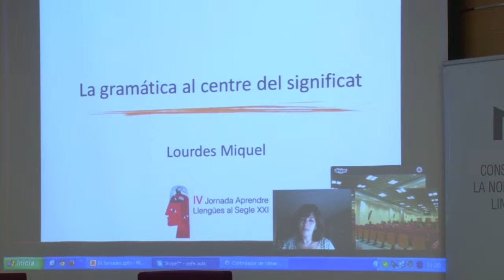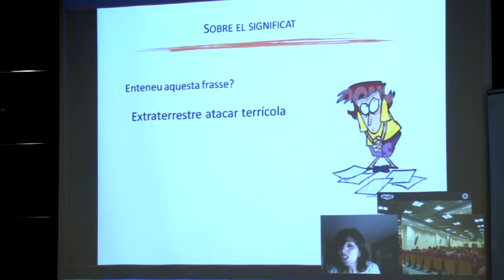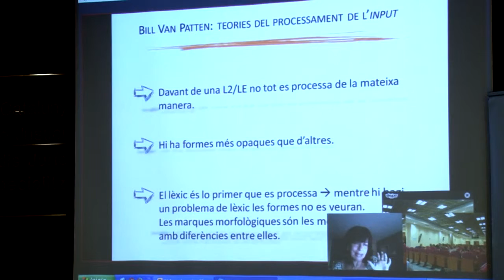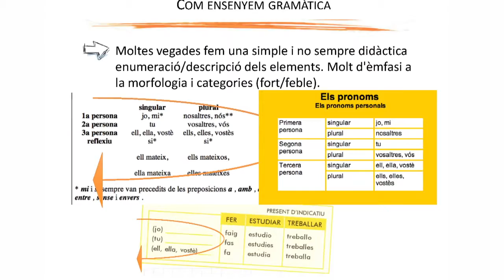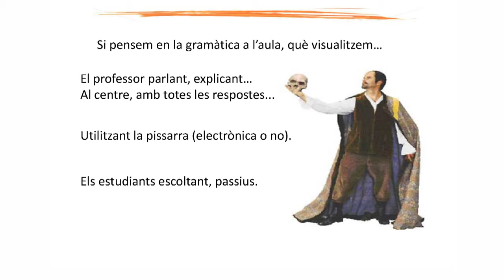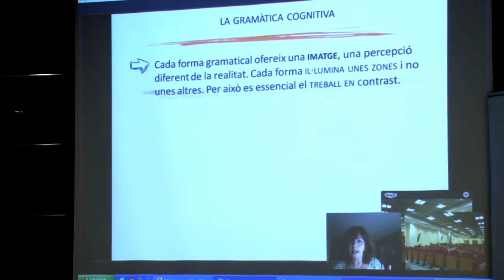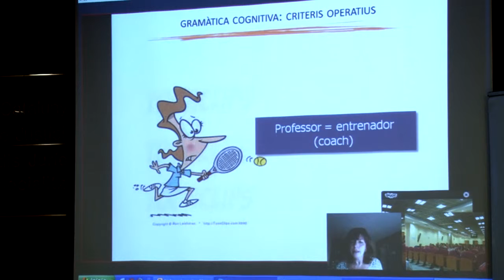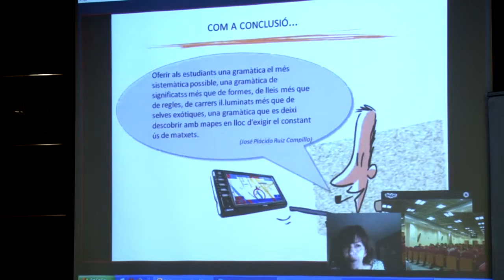La gramatica al centre del significat